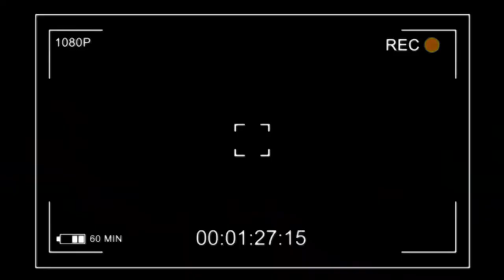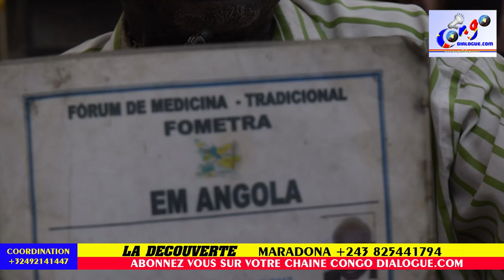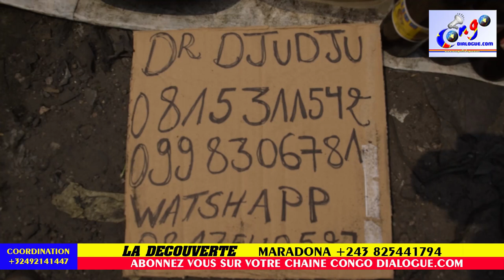🔴 KISI YA BOKOKO 👉BOLANDA EXPLICATION CLAIRE YABA NZETE 👉BANA BA TALA TE (Avec Elmara Maradona )